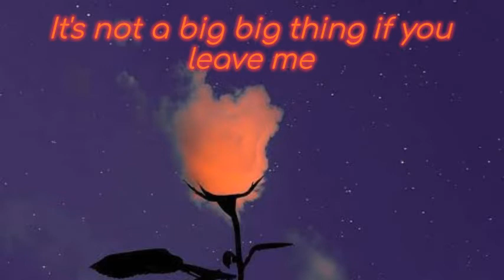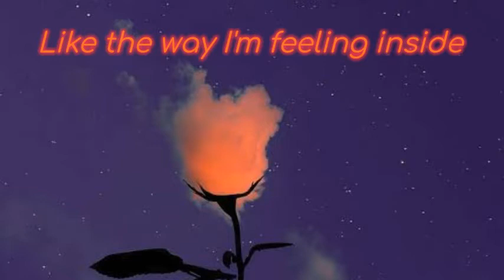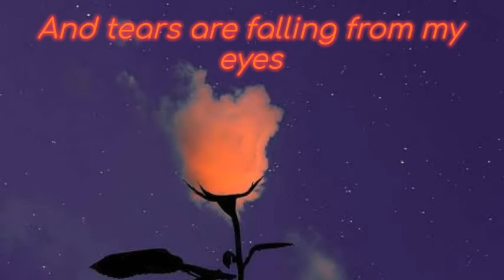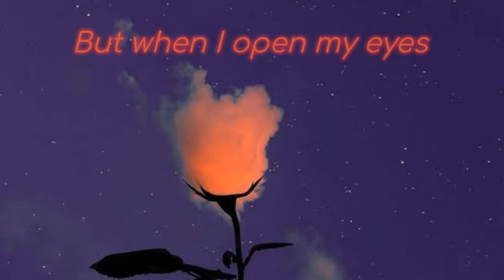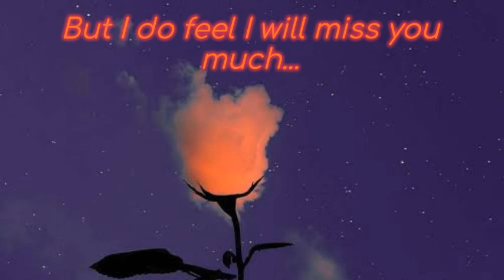Big Big World - Emilia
I just wanna dedicate this song to everyone in my 'circle' that I still remember all of you, the time we spent when we were young. This song reminds me of my childhood also.
I was just 6-7 years old when I first heard this song and it still made me feel relax.
This song bring back memories ❤